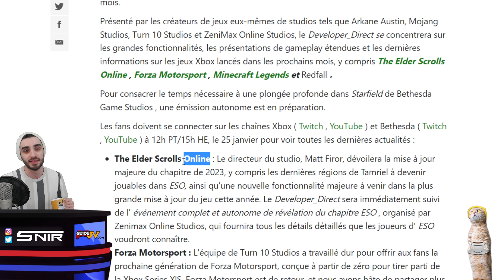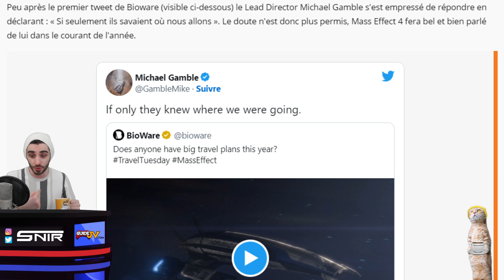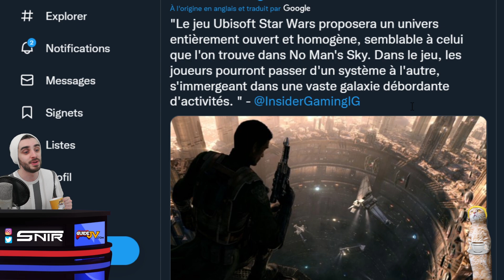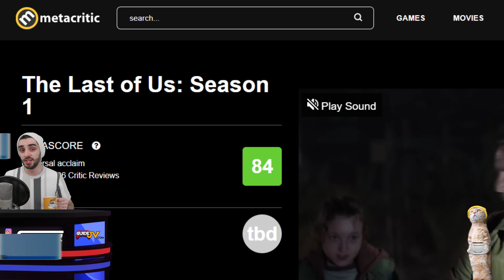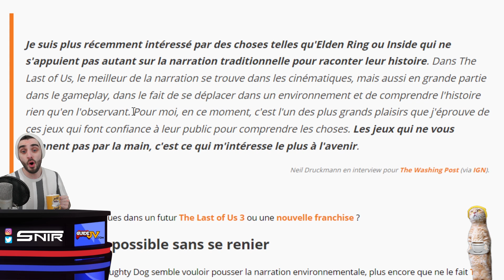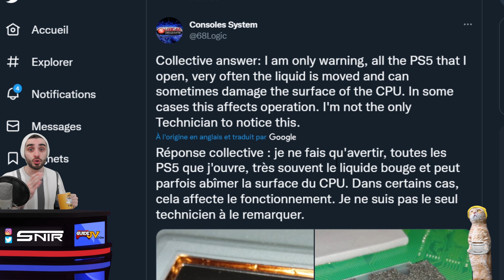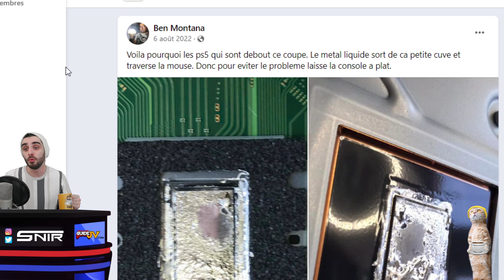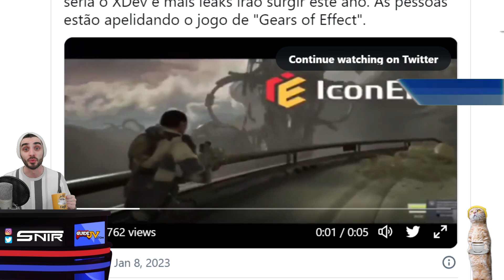Naughty Dog veut faire du ELDEN RING 😱 Mass Effect 4 en route 🔥 La PS5 en DANGER ⛔ ActuJV #54 ☕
Au programme de l'actu JV cette semaine :

00:00 Conférence Xbox 💚 le 25 Janvier
03:19 Splinter Cell Remake : une nouvelle photo
05:06 Mass Effect 4 en Route ? 😱🔥
07:01 Le jeu Star Wars d'Ubisoft : IMMENSSE ?
09:55 La série TLOU jamais en France ? 😥
14:08 Naughty Dog veut faire du ELDEN RING ? 😮
16:31 Votre PS5 en DANGER !! ❌⚠
19:15 Le brevet de Playstation
20:41 Nouveau Projet PS5 SECRET !!! 🔥

Trailer
Gameplay

Jingle : flechman

Snir ☕